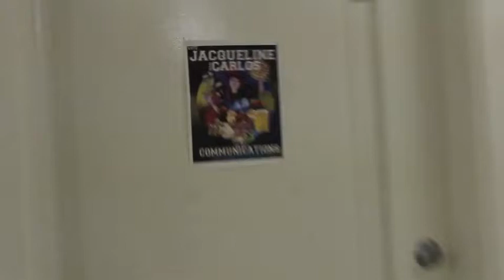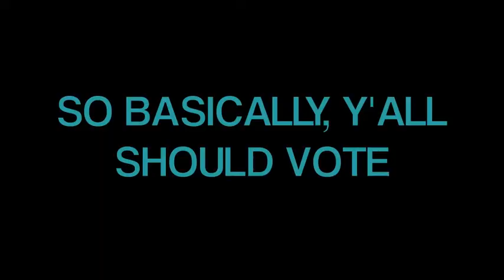Y'ALL SHOULD VOTE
So Grey Nunners, regardless if you vote for me or not on Friday, September 28th in the Lobby from 1:30pm to 10:30pm, you should come to the forum tomorrow at the RC study lounge at 9:30 to hear what we all have to say.

Plus, my speech is pretty rad.